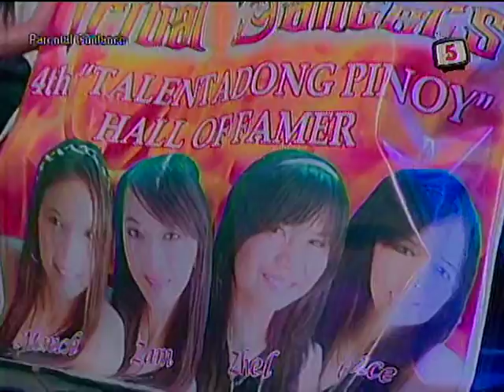Tribal Dancers Talentadong Pinoy Guesting Feb 13 '10